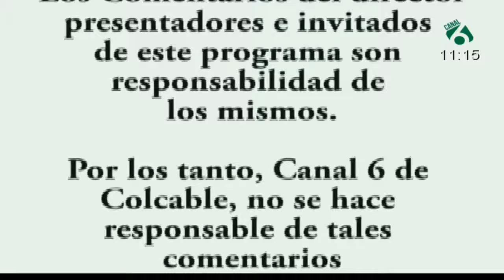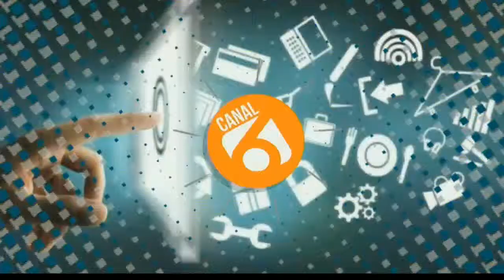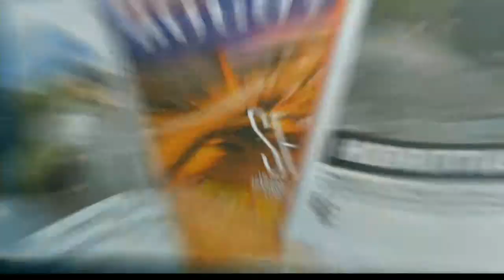Minutico Kids - Sábado 27 Abril 2019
Las Reinas del sur, nos acompañaron en MinuticoKids con su espectacular talento alegraron la mañana del sábado.